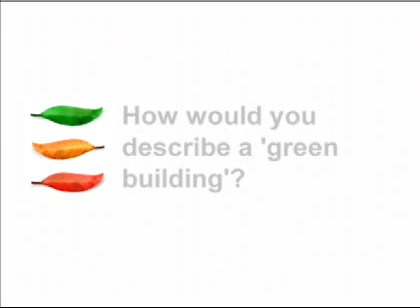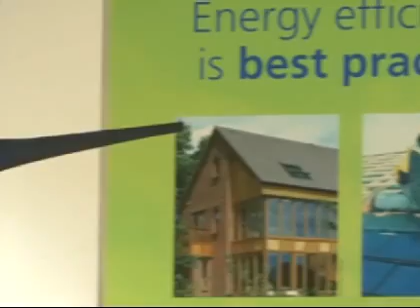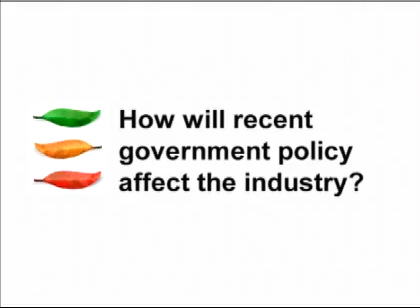Green buildings guru talks sustainable construction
Green building guru Jeremy Sumeray outlines sustainable future for construction sector. the online information source for environmental professionals